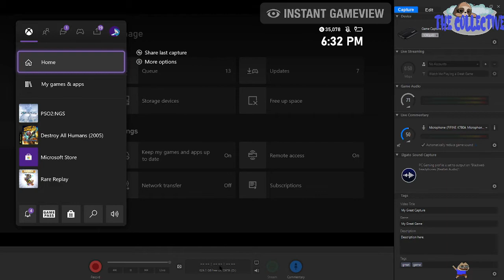how to turn off elgato automatic flashback recording